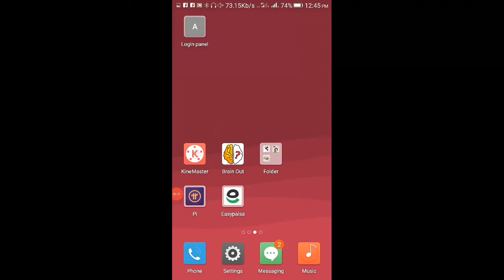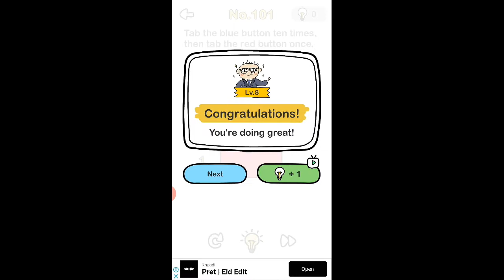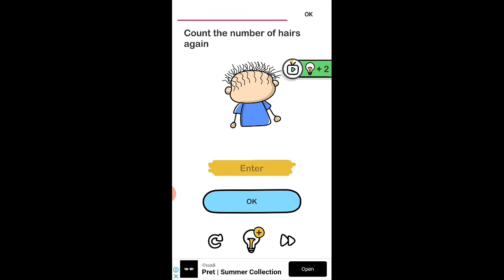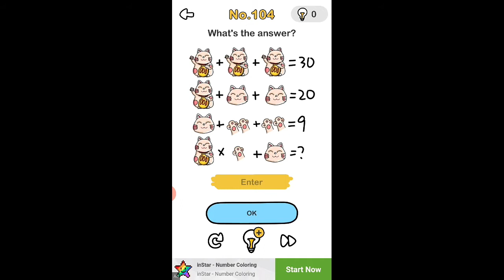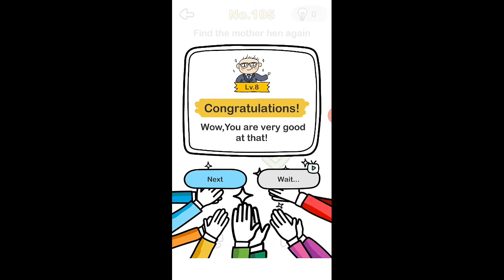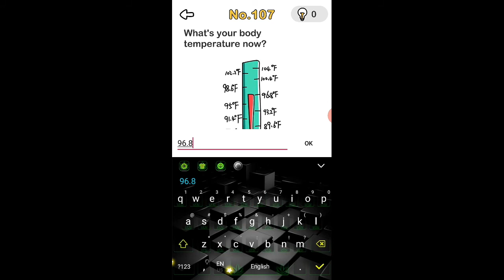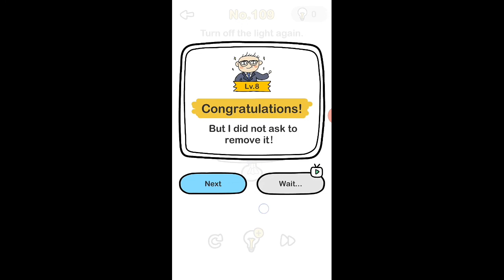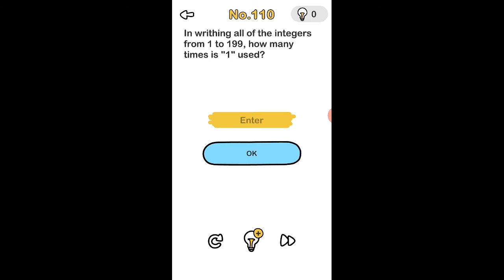Pakistani girl playing first time Brain Out | Shetani dimagh with tofani ideas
Guyzzz In this video You can see Pakistani girl gameplay. How to play Pakistani girl with her shetani mind. Is she has a big mind or not?  Just tell me in coment box and tell the right answer of last question.